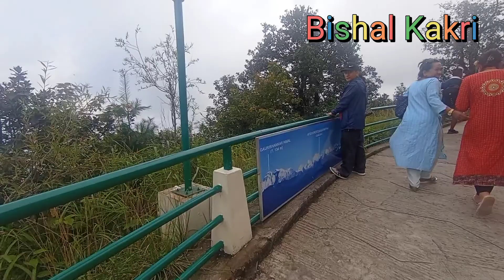चन्द्रागिरी हिल घुम्न गको camera ले थोका😢😢 दियो finally☺️😊 रमाइलो भयो Zipline हानियो first चोटी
chandragiri Vlog video
Ghumna gako
ganesh karki
Bisha karki